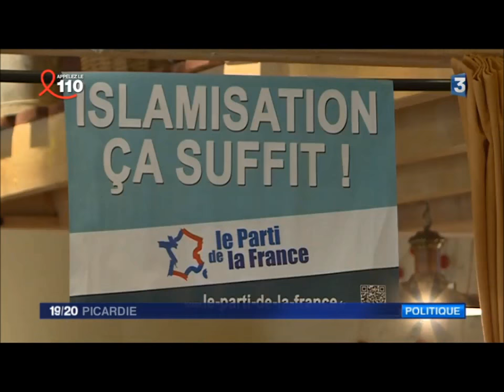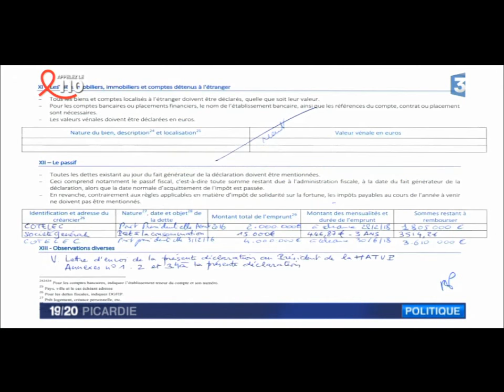[ Le Parti de la France ] Jean-Marie Le Pen à Amiens, 25 mars